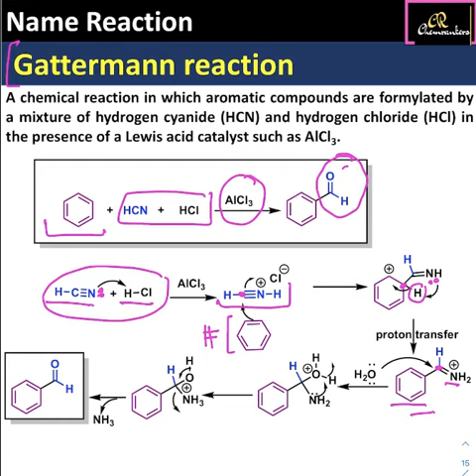Gattermann Reaction | Reaction Mechanism | Benzaldehyde Preparation | JEE | NEET#Chemistry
Gattermann Reaction | Reaction Mechanism | Benzaldehyde Preparation | JEE | NEET | Formylation reaction | Formylation of Benzene
Chem​​ Rankers
You can follow on my other social media handles my Instagram profile